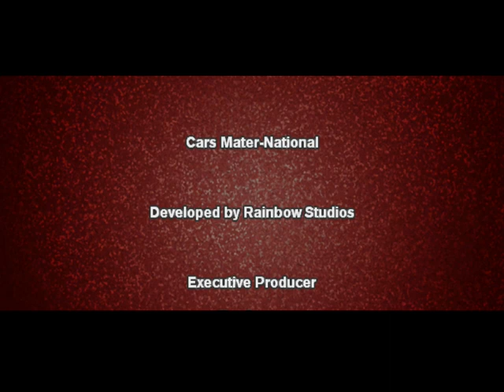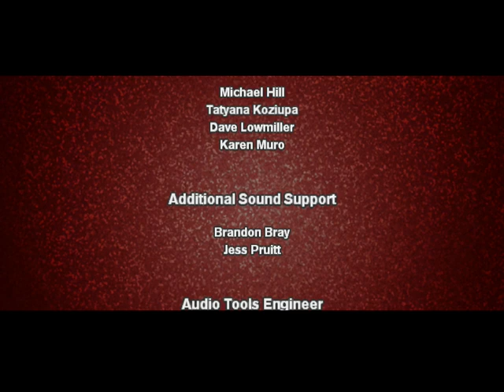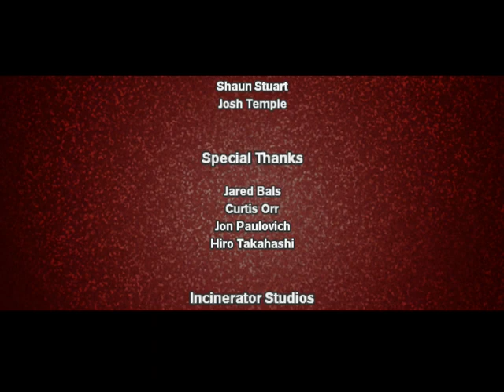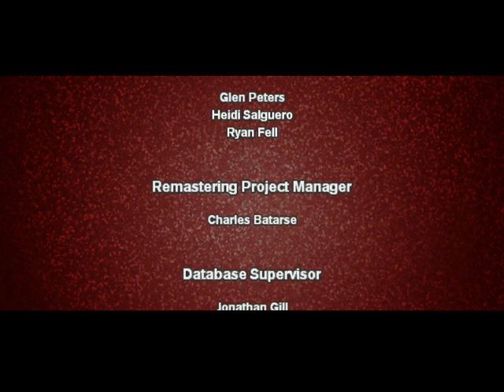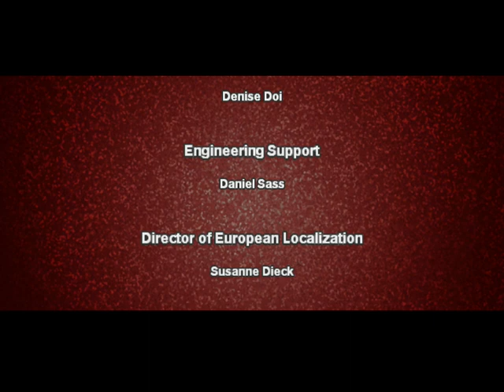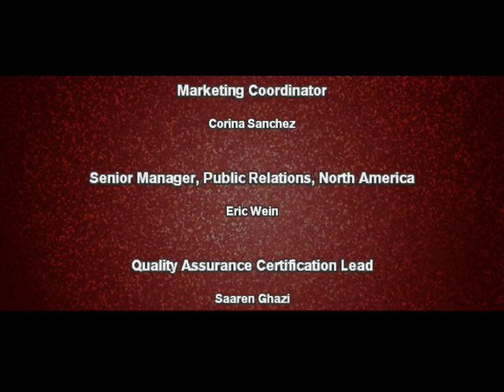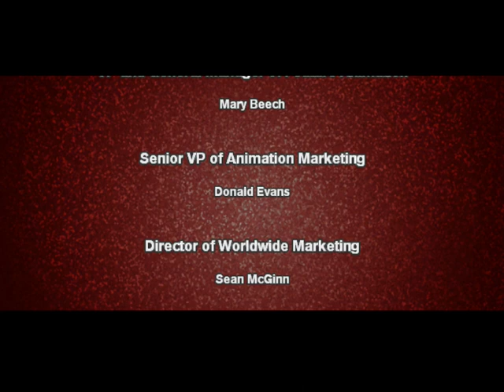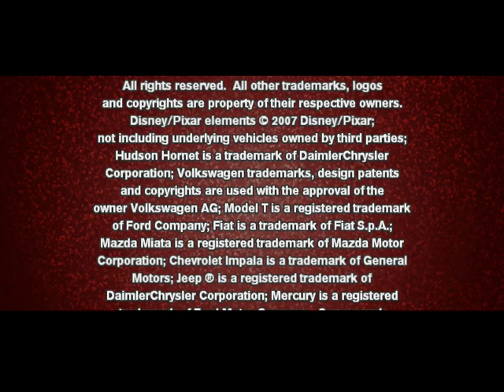La Copa Int de Mate/fin